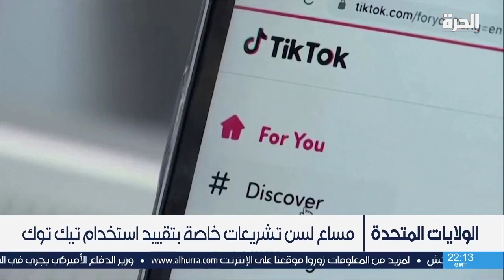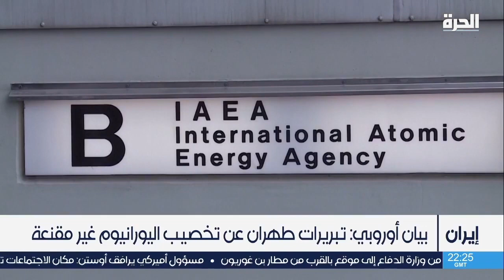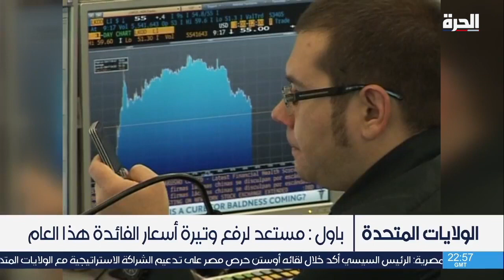تغطية خاصة لليوم العالمي للمرأة